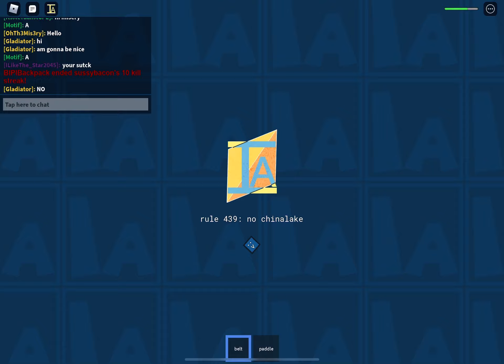Item Asylum, with friends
Uhhhh bc i can